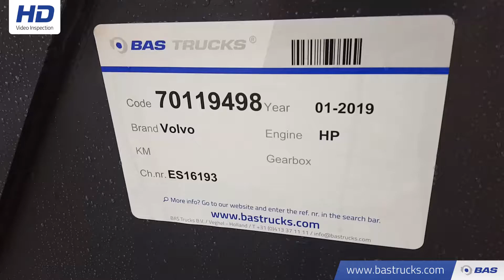70119498 Volvo EC330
Volvo EC330